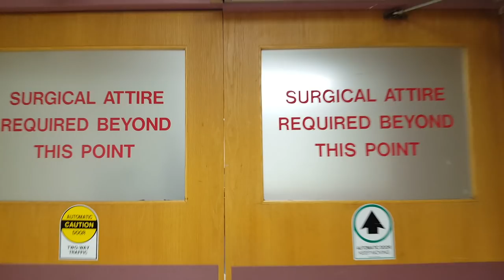The Hardest Thing About CRNA School | Nightshift Vlog!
Why is CRNA school so hard?! Find out in this video as I vlog a day of class, an overnight call shift in the hospital and 24 hours with no sleep!